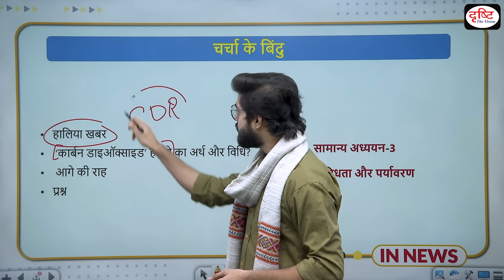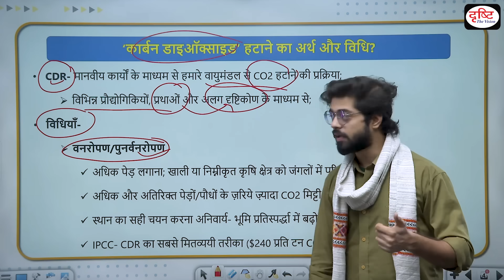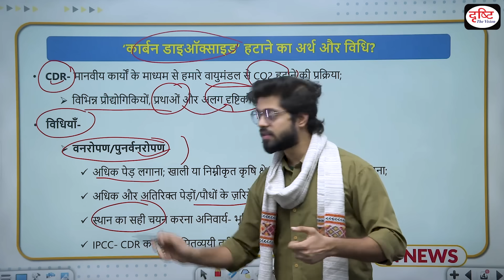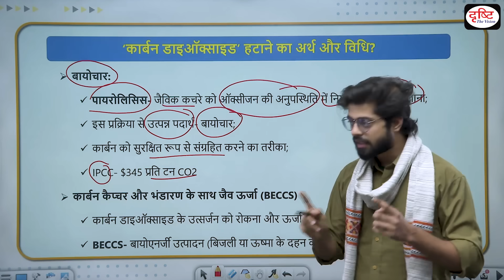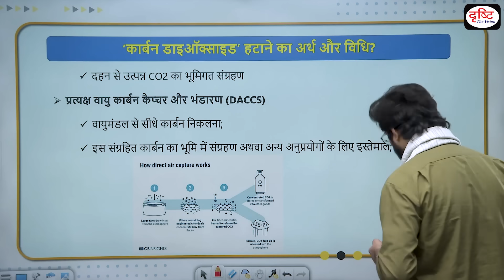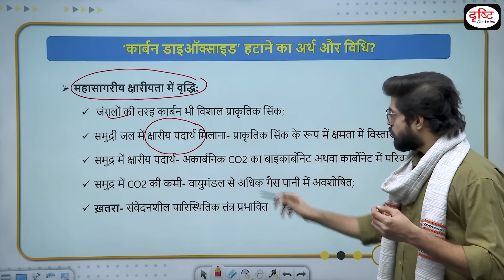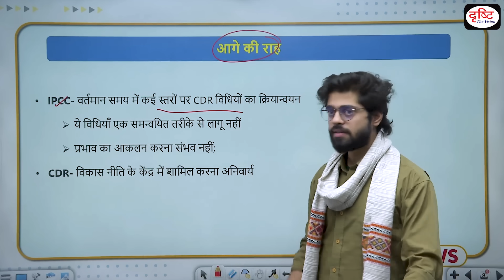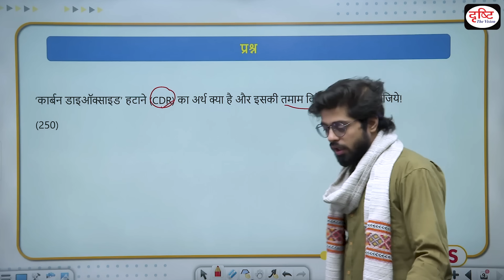COP28: What is Carbon Dioxide Removal? InNews | Drishti IAS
Ahead of the 2023 Climate Summit, the United Nations Environment Programme (UNEP) in a press release said that countries must go further than the current pledges under the 2015 Paris Agreement to limit global warming to 1.5°C with no or low overshoot during this century. According to the Emissions Gap report, delaying greenhouse gas (GHG) emissions reduction will further increase the future dependence on carbon dioxide removal (CDR) from the atmosphere. “Achieving higher levels of carbon dioxide removal remains uncertain and associated with risks: around land competition, protection of tenure and rights and other factors. Upscaling of novel carbon dioxide removal methods are associated with different types of risks, including that the technical, economic and political requirements for large-scale deployment may not materialise in time,” UNEP said.

1. Videos by Dr. Vikas Divyakriti

2. Concept Talk- By Dr. Vikas Divyakirti